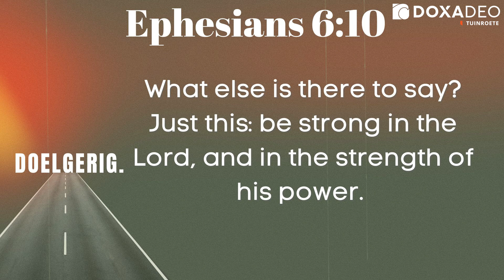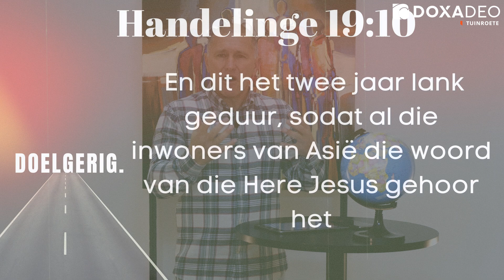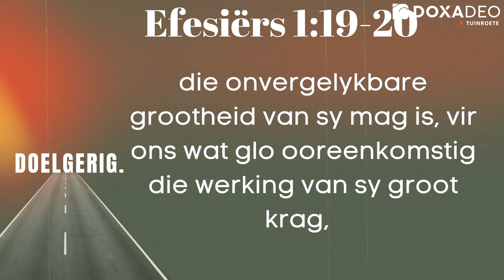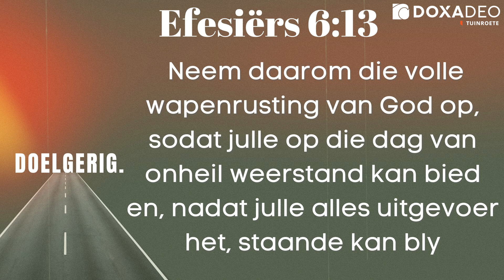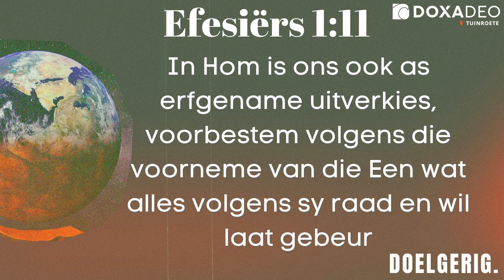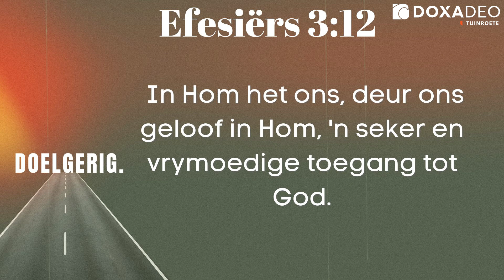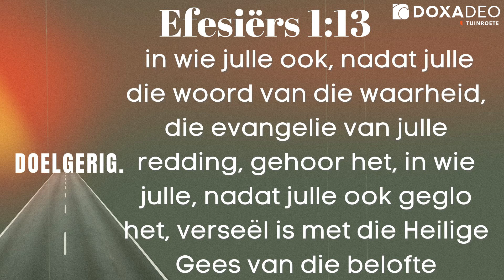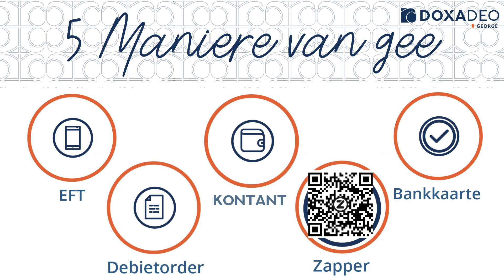8 September Aanlyn Diens